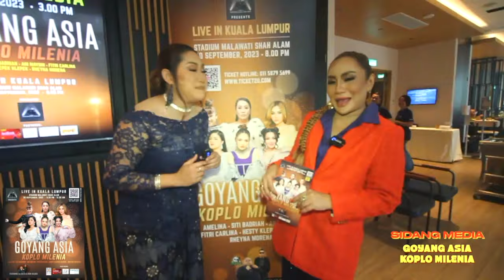JurilBigScreen Promo Concert Amelina & Ani Mayuni